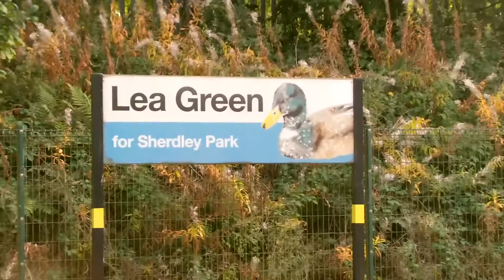The Best Bits from September 2014 - Robin Harrison Channel